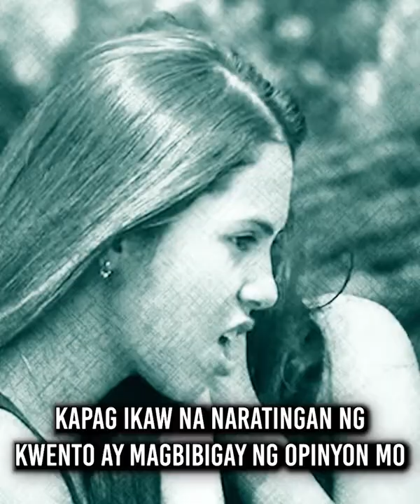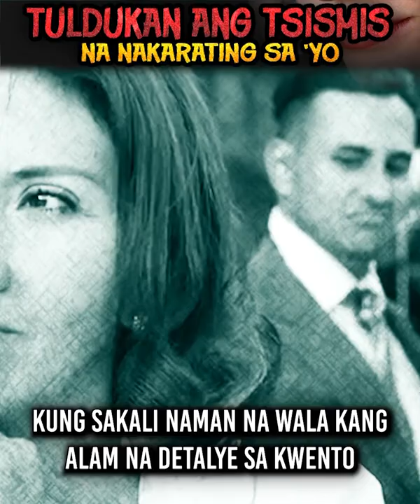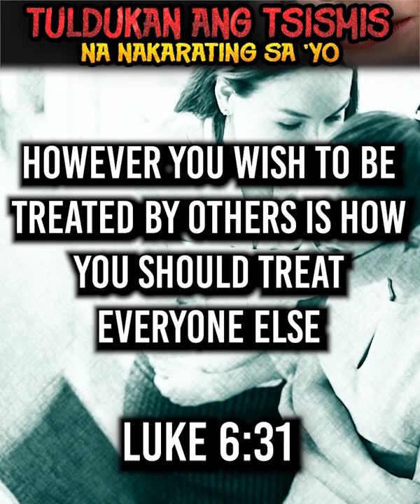PATAYIN NA AGAD ANG TSISMIS KAPAG DUMATING SA 'YO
IKAW NA MISMO ANG LUMINAW, IKAW NA MISMO ANG TUMAPOS NG HINDI MAGANDANG GINAGAWA SA INYONG LUGAR O OPISINA.